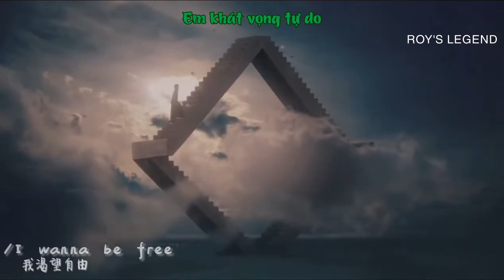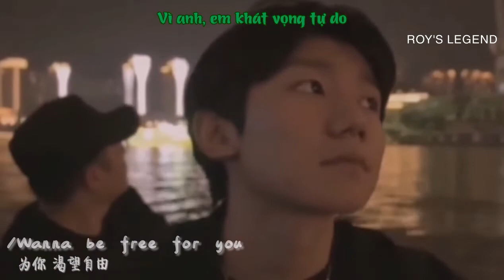[RsL Vietsub] [FMV] I wanna be free - Vương Nguyên